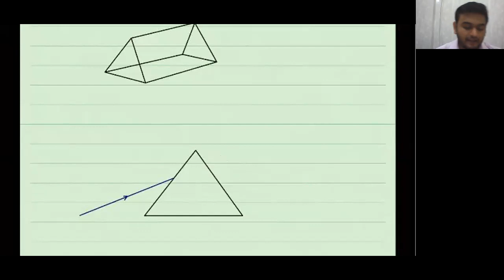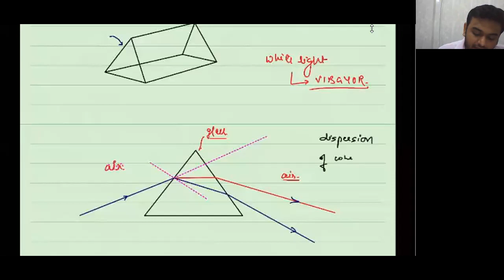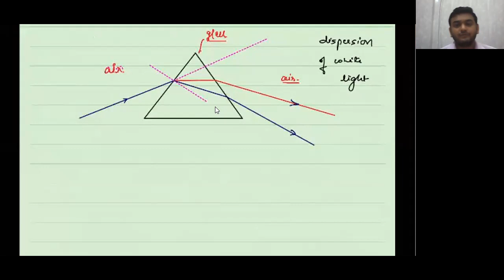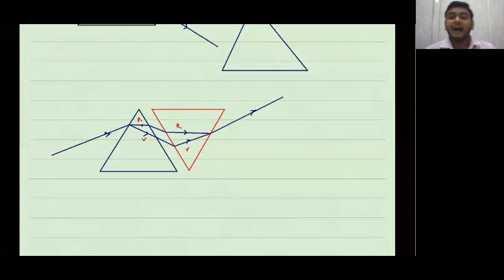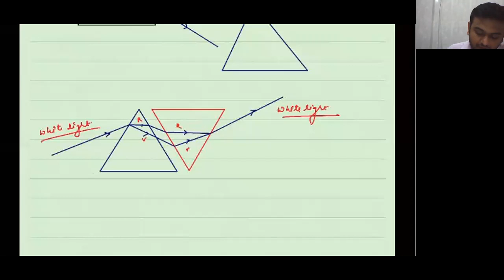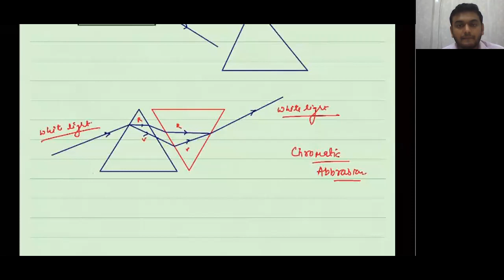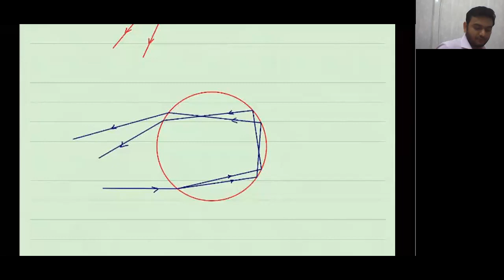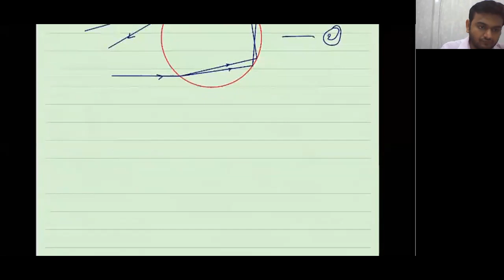Refraction through a Glass Prism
Class - X - Science (Physics) - Online Class 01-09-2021 By Kunal Sir (LPS)